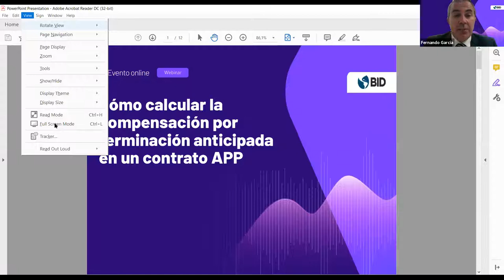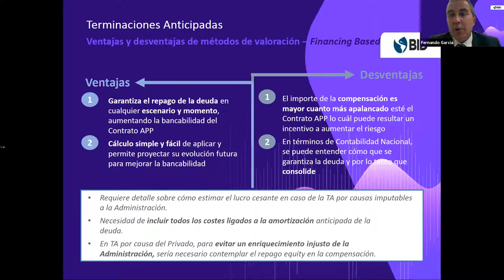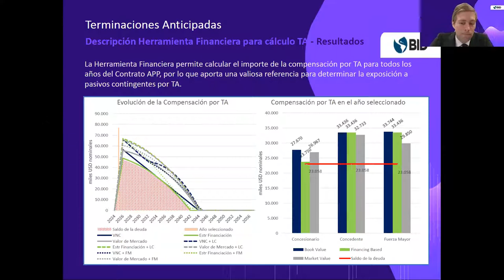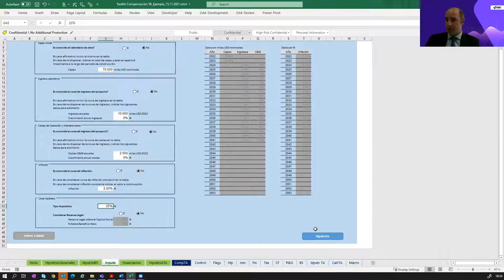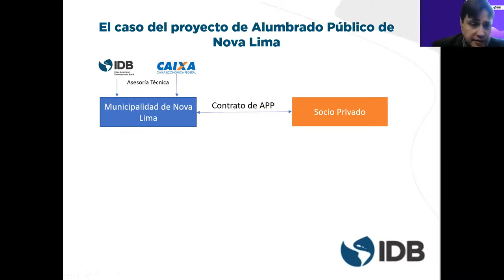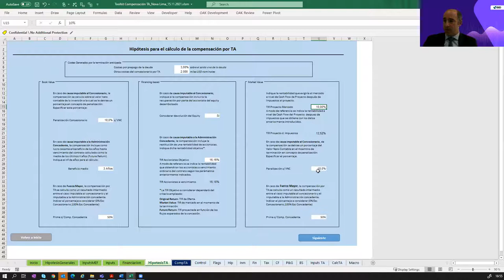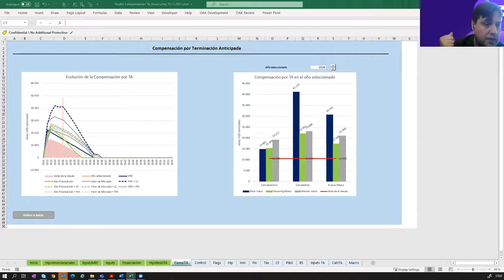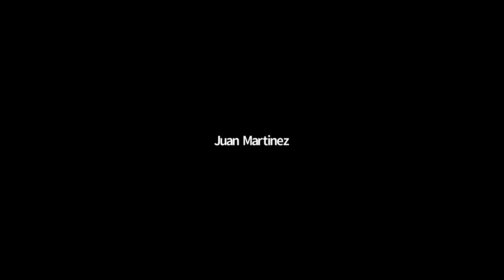Cómo calcular la compensación por terminación anticipada en contratos APP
Uno de los principales riesgos vinculados a un contrato de APP es el riesgo de terminación anticipada. Cuando el contrato se rescinde anticipadamente hay una liquidación de activos y obligaciones pendientes y un cálculo de la compensación pagadera al momento de la terminación. Medir la exposición financiera a la terminación anticipada es fundamental para poder evaluar completamente los riesgos financieros que asume el sector público al firmar un contrato APP. En el seminario se presentan las principales metodologías financieras para calcular la compensación de la terminación anticipada y una herramienta para calcular fácilmente la compensación estimada por terminación anticipada a lo largo de la vida de un contrato APP.